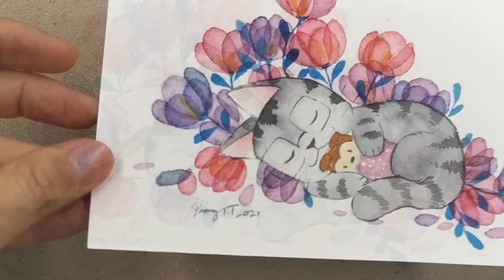Watercolour Painting 水彩画 - 透明花叶 和 懒洋洋的猫 Transparent Flower and Lazy Cat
懒洋洋的猫 躺在 花朵和叶子上，使用 水彩画 渲染技巧 画 透明花瓣 和 叶子 水彩画 mission 水彩 的 颜色 细致，宝虹水彩纸 的保湿，让我很好的发挥 水彩画 的 美丽
Watercolour Painting - watercolour wet on wet techniques， painting transparent petals and leaves
The colour of watercolor painting mission is meticulous, and the moisturizing of Baohong watercolor paper allows me to give full play to the beauty of watercolor painting.

If you have a watercolour problem, you can leave a message to me, learn from each other and make progress together

如果有 水彩画 的问题，可以留言给我，互相学习，一起进步。

Watercolour l Watercolour Tutorial l Watercolour Painting l Watercolour for Beginner
水彩画 l 水彩教学 l 水彩 l 初学者水彩

I wish you all a happy painting.